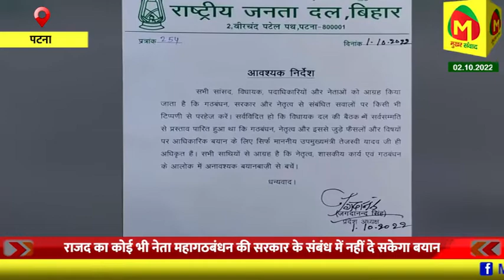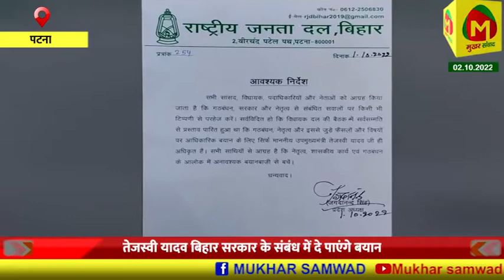Bihar सरकार के संबंध में अब बयान बाजी बंद करने की चेतावनी, RJD ने अपने नेताओं पर लगाया Censorship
राजद नेताओं को प्रदेश अध्यक्ष जगदानंद सिंह ने बयान बंद करने का दिया निर्देश

notification.